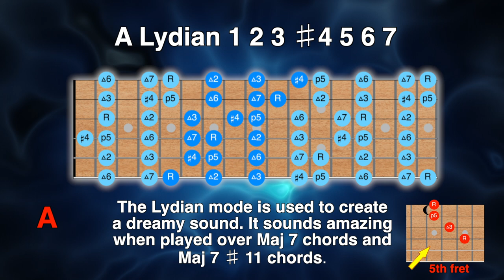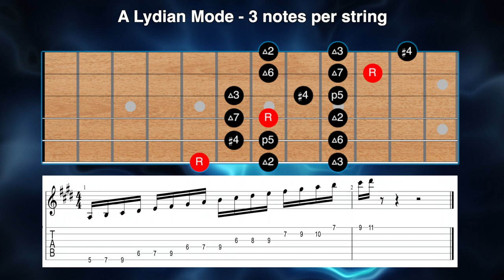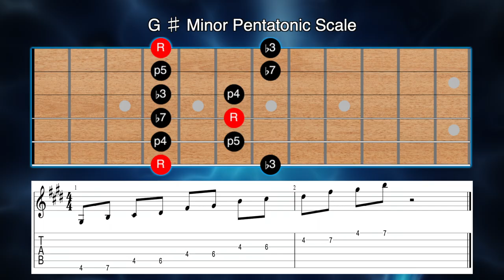How to Master Lydian: Backing Track & Guitar Lesson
Lydian Secrets Guitar backing track.

Here are the secrets for playing in Lydian. If you can't play lydian, do this. I'll show you 15 ideas of how to use lydian in your playing, if you want more in-depth suggestions then put it in the comments and I'll create a video around that.

🎸 Hi and welcome to the Official YouTube Channel of " Six String Studies ", an educational channel for aspiring and veteran guitar players. 🎸

This Lydian mode video iOS designed to give you ideas of how to play and use the lydian mode. This is part one in a series of four videos. I hope you enjoy it.

Using methodical and engaging guitar lessons, Six String Studies presents viewers with easy-to-understand guides on how to play the guitar. This channel has content for guitar players of all skill levels.
➡️ I teach you how to play guitar in different chords and styles by using the sounds of famous rock bands like Pink Floyd, Bon Jovi and Led Zeppelin. While showing you how to play iconic songs and riffs, I will break down the chords and techniques used in each song.
The chord progression and scale breakdowns help people who want to improve their understanding of guitar theory. The lessons are interactive and engaging, with close-up shots of the guitar and clear explanations of each chord and technique.

👌 I try to upload videos 3 times a week when possible and if there's anything you would like to see me cover then just write in the comments section.

Curious to know a little more? Drop me a line!